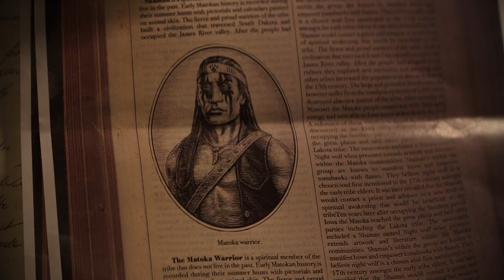Mortal Kombat (2021) Spoiler Talk - Adam Rants Movies Podcast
In this first episode of the new podcast, I cover Mortal Kombat 2021. I go through the entire film, sharing my thoughts on the story beats, characters, fighting, screenplay, special effects, etc.